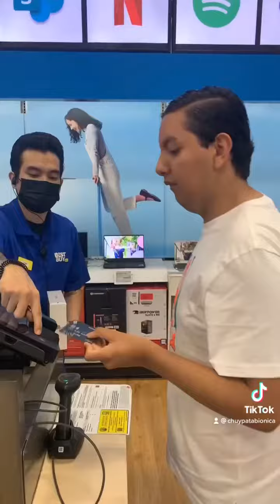ToroMax Compra Una Tableta!!!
video del ToroMax extraído del Instagram del Chuy pata Bionica